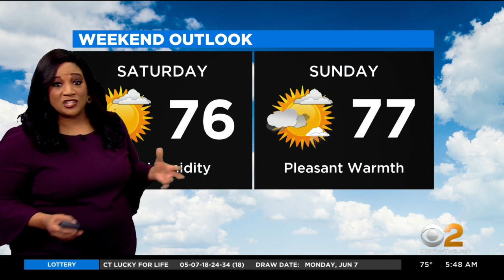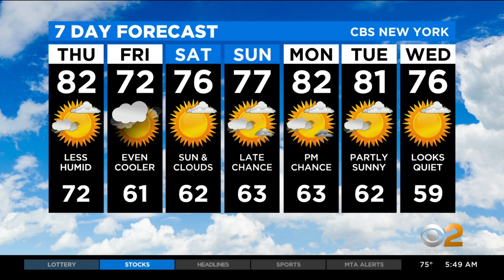New York Weather: Break In Humidity